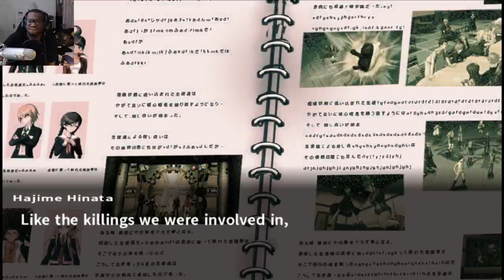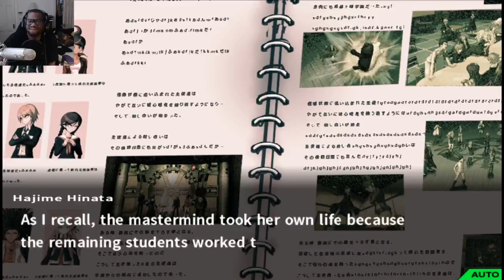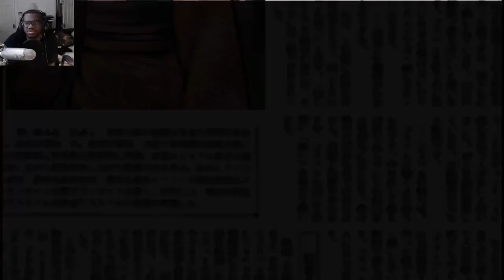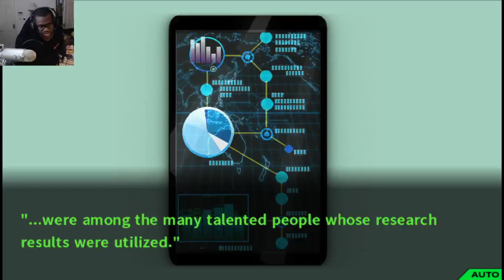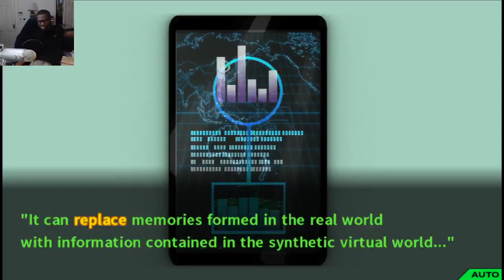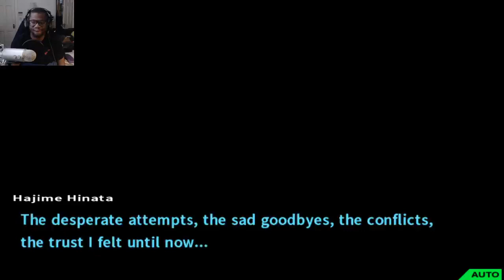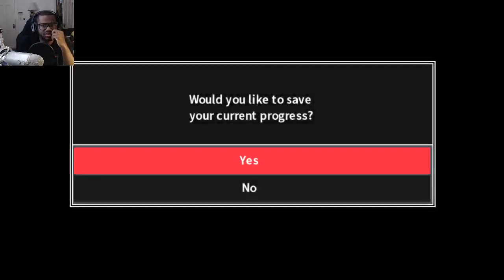SECRETS REVEALED Danganronpa 2 Walkthrough #44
In this gameplay video you will learn the secrets of hopes peak academy | Danganronpa 2 Goodbye Despair